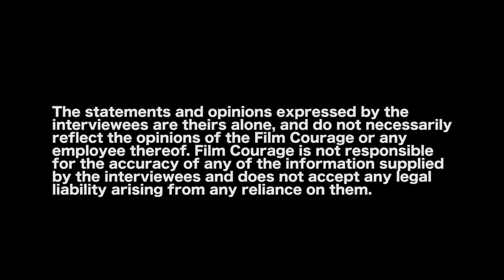Do Screenwriting Partners Need A Collaboration Agreement? by Michael C. Donaldson & Lisa A. Callif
Everything You Need to Know for Film and Television

MORE VIDEOS WITH MICHAEL C. DONALDSON & LISA A. CALLIF

CONNECT WITH MICHAEL C. DONALDSON & LISA A. CALLIF